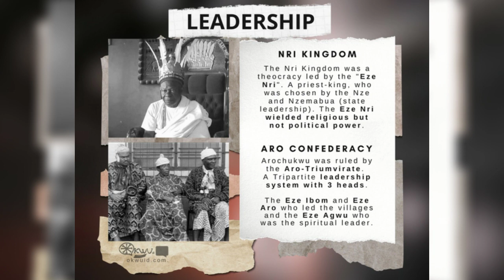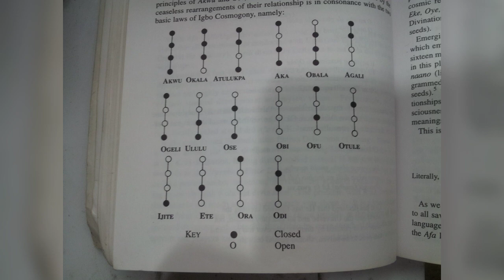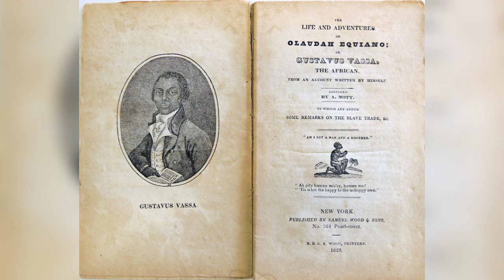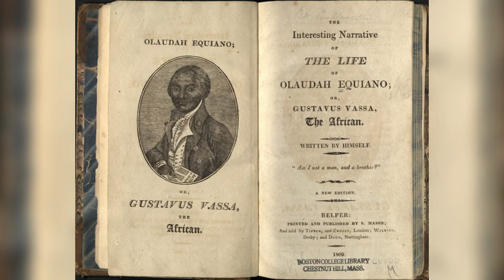4 Unbelievable Facts about Igbo History and Transatlantic Slave Trade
The History of the Igbos and slavery is full of mysteries: How were some of the Igbo enslaved and where were they deported to? The connection to their three kingdoms is obscure and what happened to Olaudah Equiano is just unbelievable.